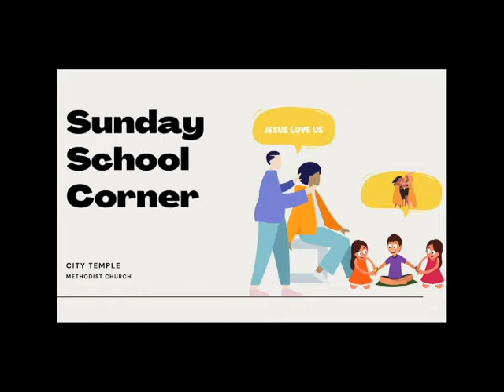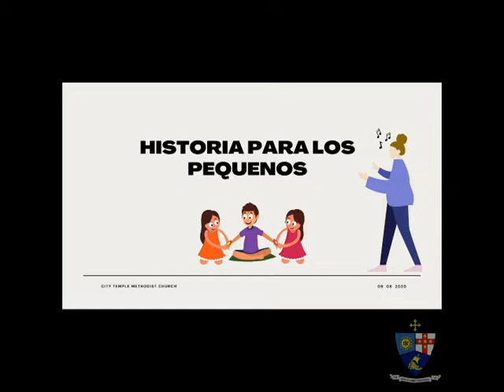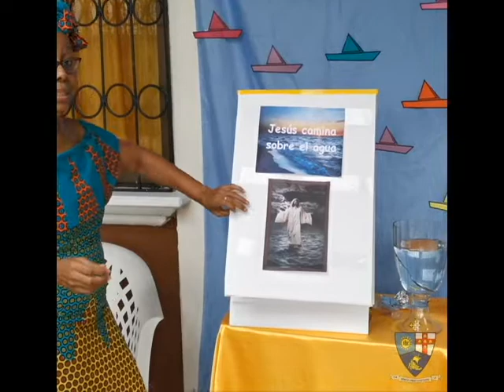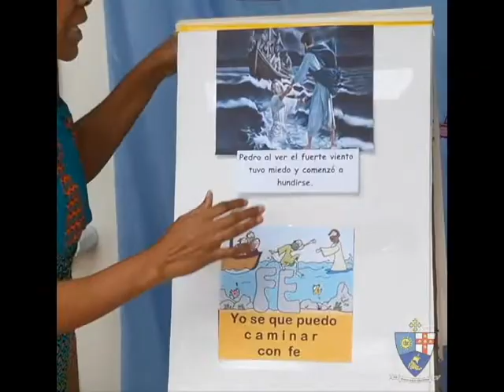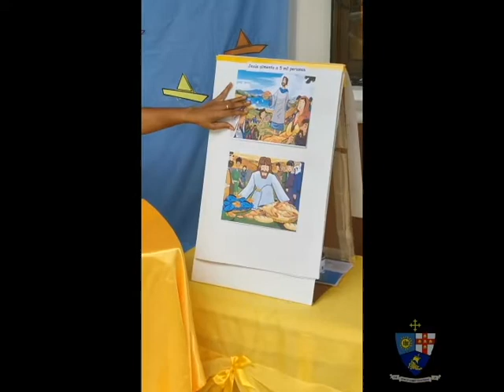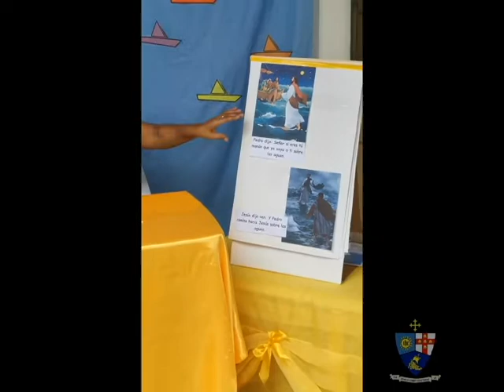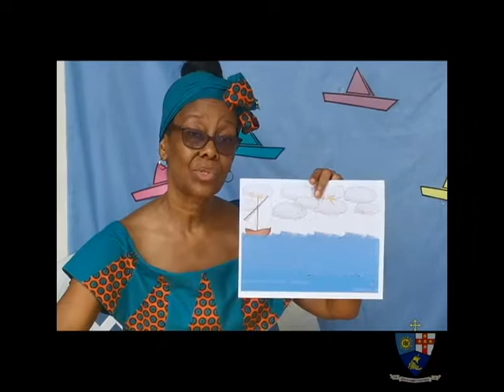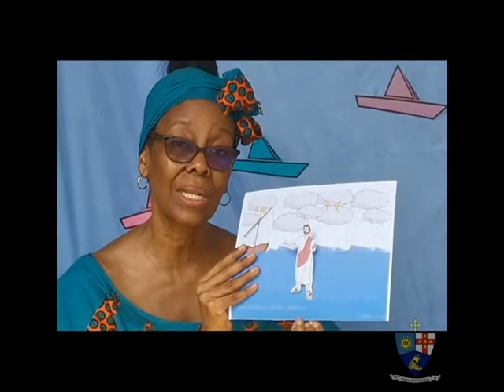Sunday School Corner With Teacher Rosalia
Hello guys, today teacher Rosalia is going to teach us the story of when Jesus Walk On Water,